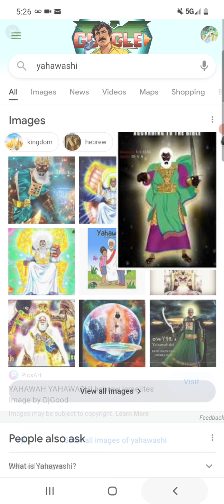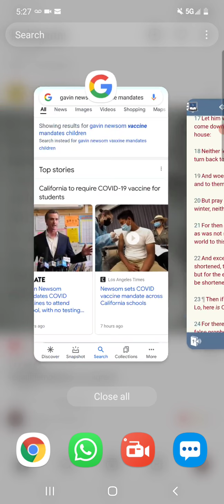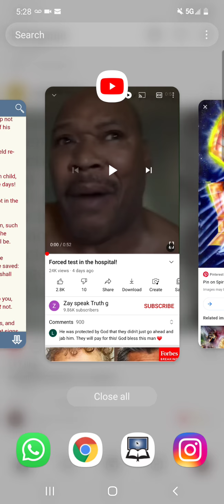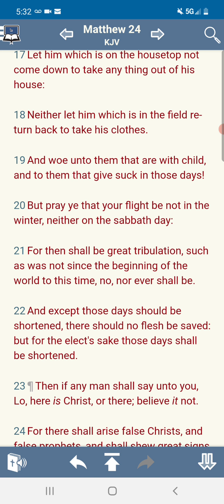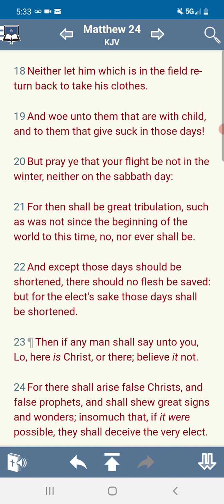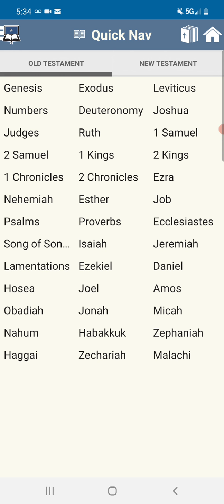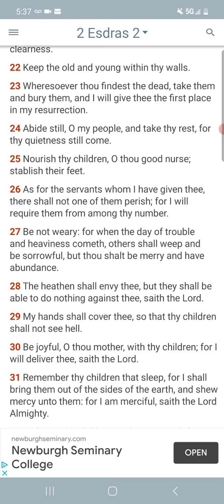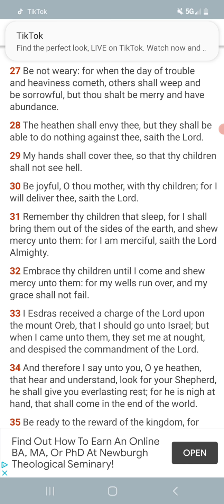THE TIME IS SHORT